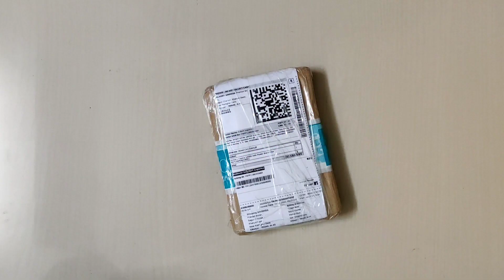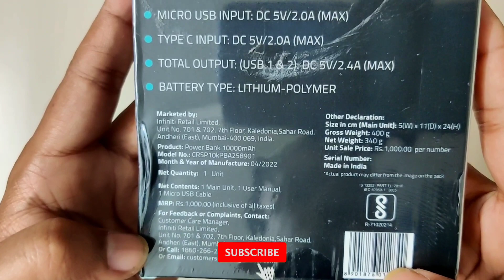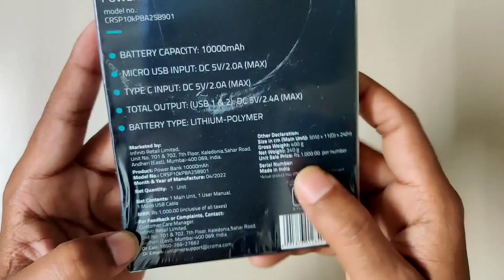Unboxing Croma 10000 mAh Power Bank | Best Power Bank Under Rs 500 | Made In India By TATA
This is an unboxing video of Croma 10000 mAh power bank manufactured by TATA.